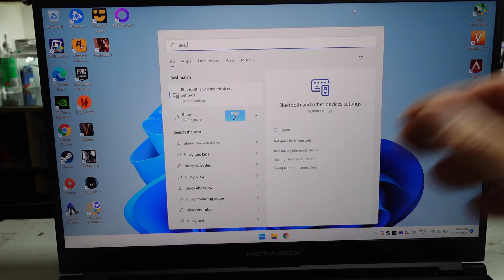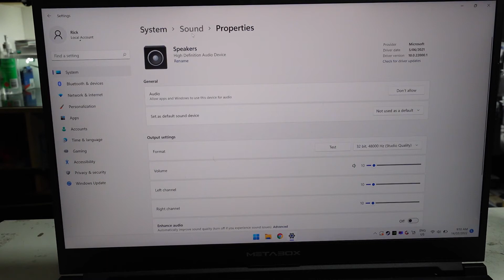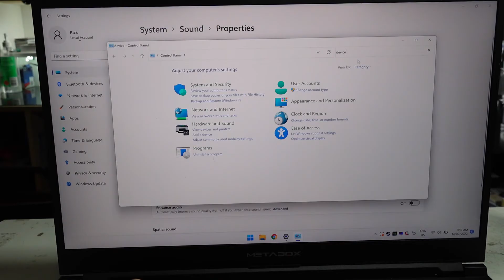How to Pair Sony WH1000XM3 / 1000XM4 to a Windows 11 laptop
A Simple how to video on connecting a pair of Sony WH1000XM3 headphones to a Windows 11 laptop or Desktop that has bluetooth